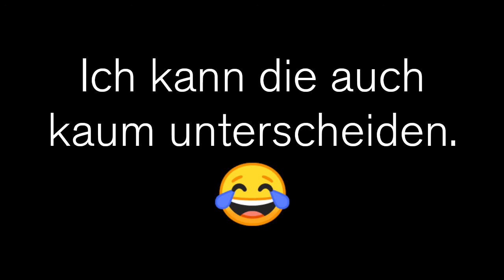14. März 2021 – Realsatire in der 20-Uhr-Tagesschau zur Wahl in Baden-Württemberg. CDU = Grüne. 😂️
Bei mir kam jedenfalls spontane Heiterkeit auf. Und dort hat es scheinbar niemand bemerkt.